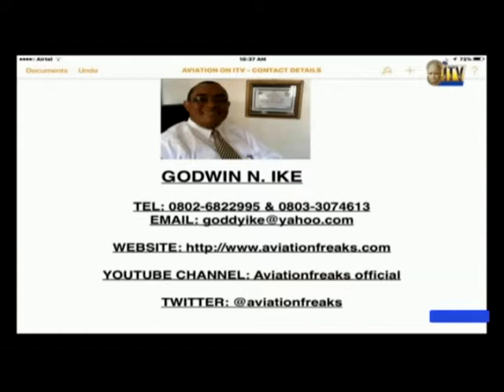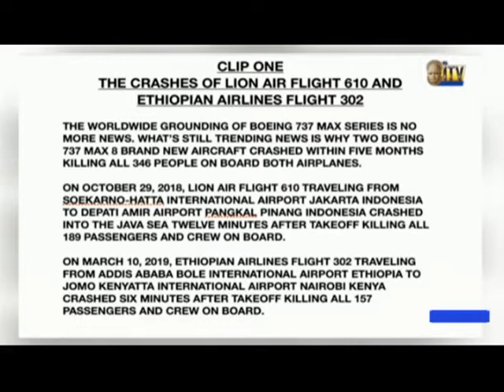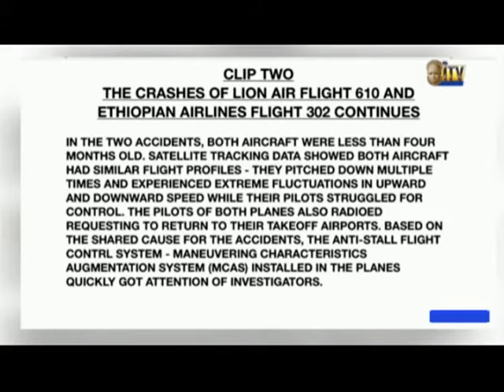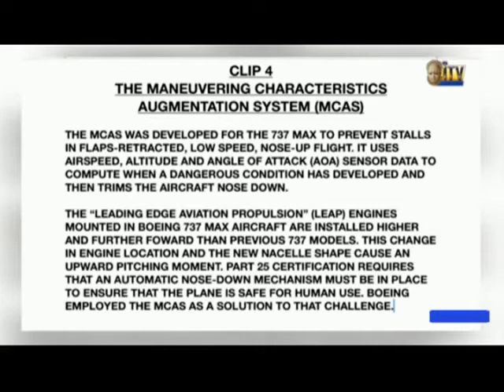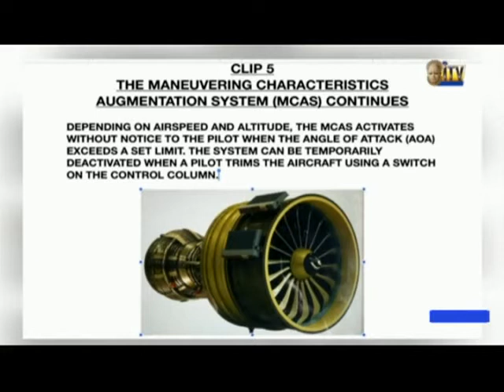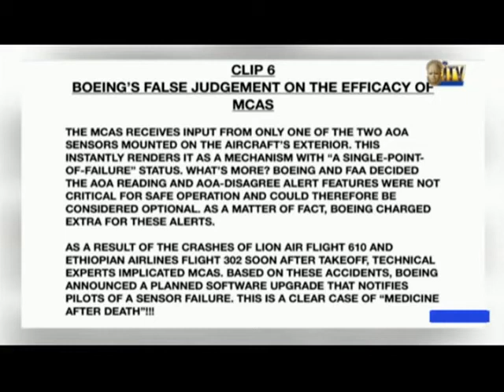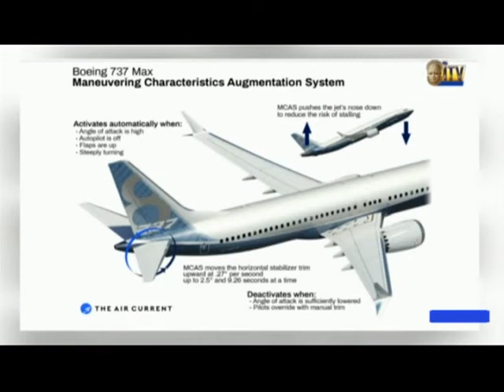AVIATION THE WORLDWIDE GROUNDING OF BOEING 737 MAX 8 PART ONE 1ST APRIL 2019